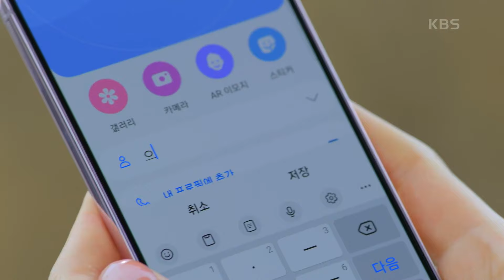‘의도적인 접근’ 하연주를 알아보지 못한 이소연?! [피도 눈물도 없이] | KBS 240124 방송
‘의도적인 접근’ 하연주를 알아보지 못한 이소연?!